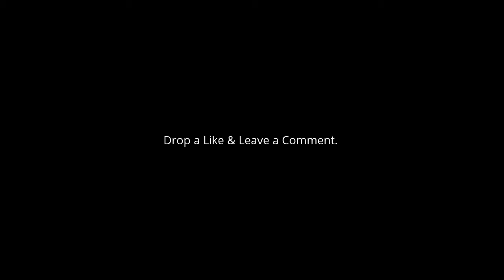Rainbow Six® Siege - Ranked, Smart Opponent, Fails Galore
Here's a ranked match that I just completed the other day. I must admit we had some good opponents that used great communication I imagine. I had a team without mics or in a private chat. There's little edits between rounds just to make sure I got the whole match. Let me know what you think... Enjoy!